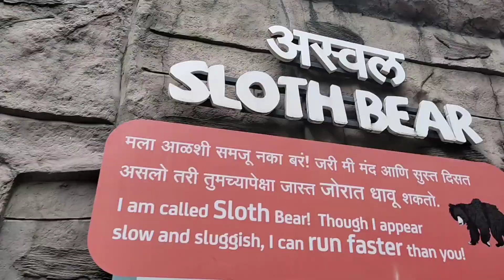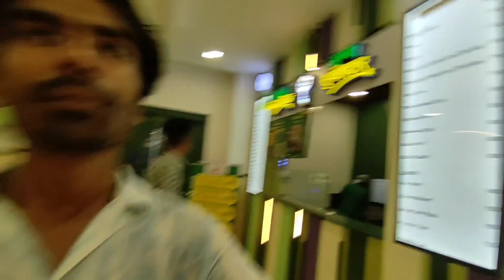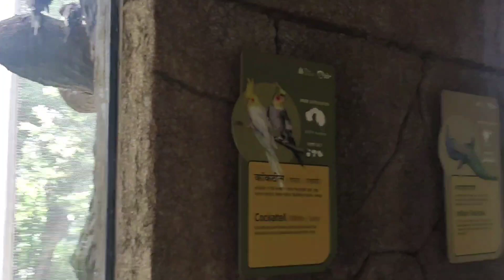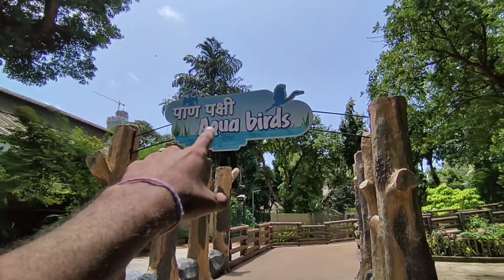Mumbai zoo 🐯| 5 DAYS IN MUMBAI | mrkhan99z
Hey guys
I am back with a new video. In this video I will tell you the experience that I had at a zoo in MUMBAI .